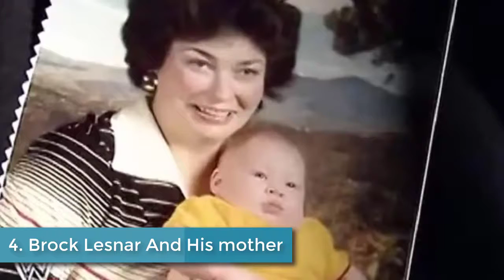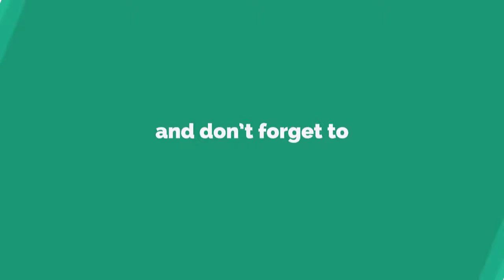WWE Wrestlers With Their Family